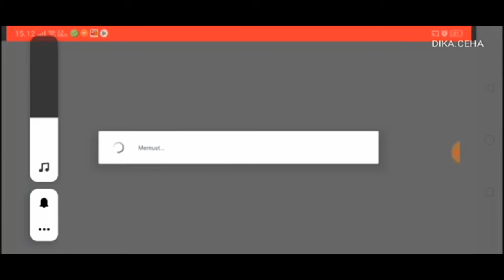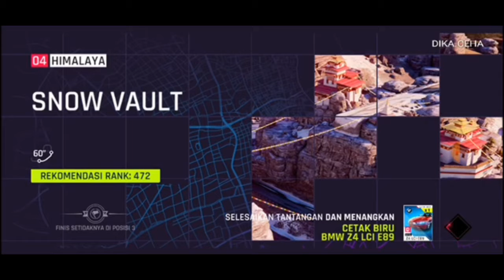Asphalt 9: Legends Gameplay HD #1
Mainkan Asphalt dan jadilah Legenda berikutnya dalam game balapan arcade.

Bersiaplah dan hadapi para pembalap jalanan profesional terbaik serta tercepat di dunia untuk menjadi Legenda Asphalt berikutnya – dari para pencipta Asphalt 8: Airborne.

Asphalt 9: Legends menampilkan jajaran mobil top untuk kamu kendarai dan tidak akan kamu temukan di game lain, dari pabrikan-pabrikan mobil terkenal seperti Ferrari, Porsche, Lamborghini, dan W Motors. Kamu boleh memilih mobil impian yang kamu butuhkan dan kamu bisa melakukan balapan melintasi lokasi-lokasi spektakuler melawan banyak mobil dari seluruh dunia. Lalui trek dengan laju tercepat dan lampaui limit untuk menjadi Legenda Trek!

PENGALAMAN KONSOL DALAM GENGGAMAN TANGANMU
Ikuti keseruan dalam salah satu game balap arcade paling realistis, dengan beragam mobil yang mendetail seperti aslinya, teknik HDR yang keren, dan tampilan memukau serta efek partikel yang membuat setiap balapan menjadi film balapan papan atas yang sesungguhnya.

BERAGAM MOBIL DENGAN MOTOR PALING PRESTISIUS
Kumpulkan lebih dari 50 mobil dengan kecepatan tinggi terbaik di dunia. Tiap kendaraan keren telah dipilih dengan saksama berdasarkan estetika dan performa tinggi yang kamu butuhkan dalam seri game Asphalt apa saja.

UBAH SUAI DENGAN JARIMU
Gunakan editor mobil baru untuk memilih warna dan material mobilmu. Kamu juga bisa memilih warna Rim, dan banyak lainnya, agar kamu bisa tampil keren di trek.

KESERUAN ARCADE GILA-GILAAN
Isi nitro untuk melepaskan Nitro Pulse dahsyat agar kamu mencapai kecepatan tertinggi untuk membuat mobilmu menembus kecepatan suara! Ketuk rem dua kali untuk melakukan putaran 360° kapan saja dan hancurkan lawan multiplayer atau AI-mu dengan gaya!

JADILAH LEGENDA JALANAN
Mulai perjalananmu dalam mode Karier dengan menuntaskan lebih dari 60 musim dan 800 ajang. Dan jadilah legenda pembalap Asphalt dengan balapan melawan hingga 7 pemain rival dari seluruh dunia dalam mode online multiplayer.

KONTROL BALAP YANG DAHSYAT
Kuasai TouchDrive yang inovatif, skema control mengemudi yang mempermudah pengendalian mobil agar kamu bisa bersantai sekaligus fokus pada keseruan dan laju kencang arcade.

SEMAKIN BANYAK, SEMAKIN KUAT
Untuk pertama kalinya di game Asphalt apa saja, kamu bisa menciptakan komunitas online-mu sendiri yang berisi teman-teman pembalapmu dengan fitur Klub. Berkolaborasilah dengan sesama penggemar kecepatan dan mobil untuk membalap sehebat mungkin dan membuka hadiah Milestone terbaik seiring dengan semakin tinggi posisimu di papan peringkat Klub multiplayer.

Game yang sempurna untuk para penggemar game gratis, balapan arcade, mengemudi cepat, balapan drift, melaju di hiruk-pikuk lalu lintas, dan kompetisi motor dengan nitro!